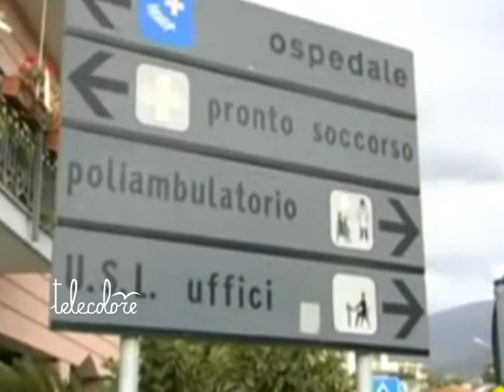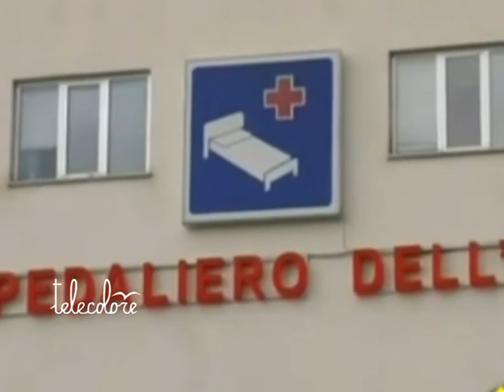TG 260811 Sapri ospedale sul quale puntare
L'Ospedale di Sapri sarà potenziato. A prometterlo il direttore sanitario, facente funzioni, dell'Asl di Salerno, Caropreso, oggi in visita alla struttura del golfo di Policastro.